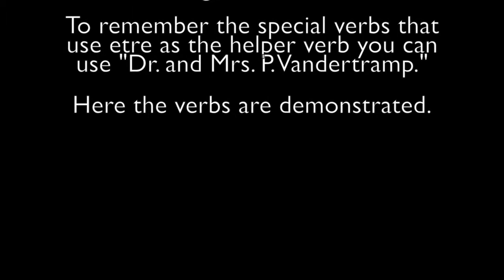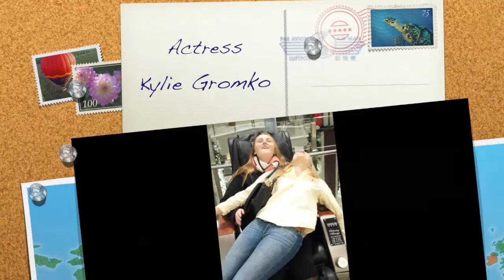French Project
This video is about French Project